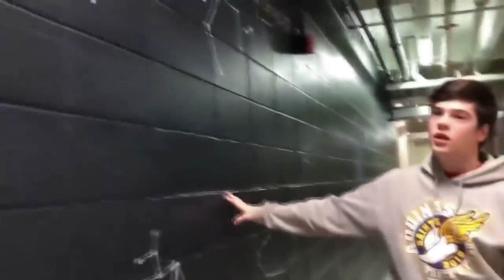10 Personas Poseídas Captadas en Cámara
TOP 10 Personas Poseídas Captadas en Cámara